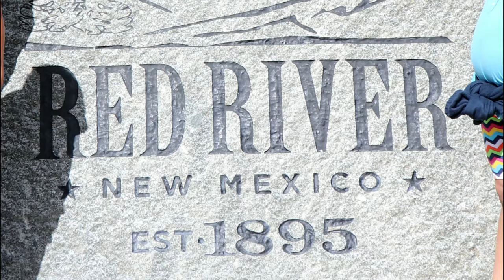Red River New Mexico | Goodbye | Hello......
Time to say goodbye to Red River New Mexico.  We had a fantastic time and will be back Lord willing!  Love the people, the scenery, the fresh air, clear running river and creeks and really enjoyed the weather.  While it did rain every day, it was only briefly and did not dampen our adventures.  I highly recommend visiting northern New Mexico, especially Red River.  You won't be disappointed.  A big shout out to my brother-n-law Phillip for making this trip possible.
Now don't go anywhere, there is still a lot more to come!

Thanks again for riding along with us and as always,
We'll see you down the road!